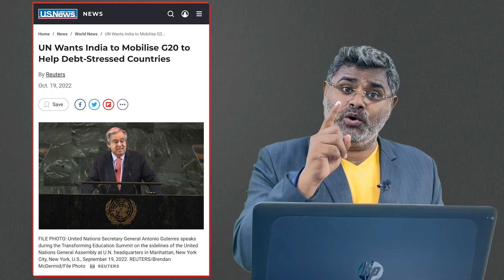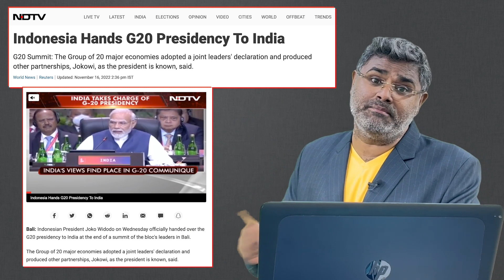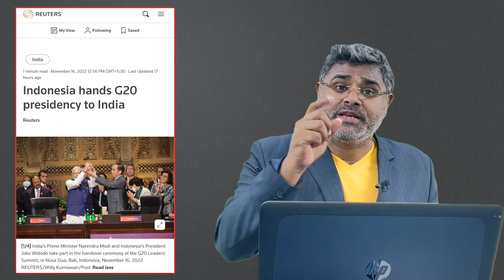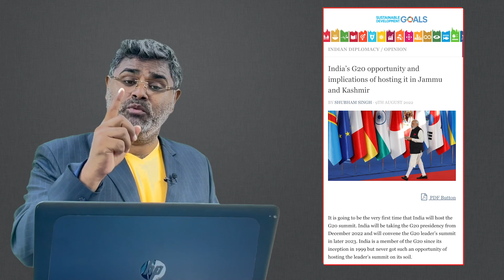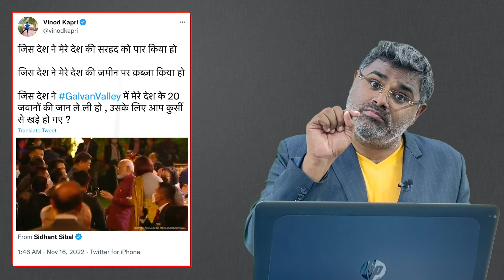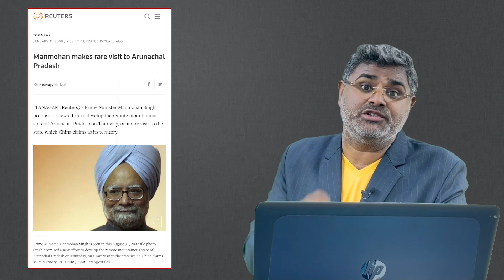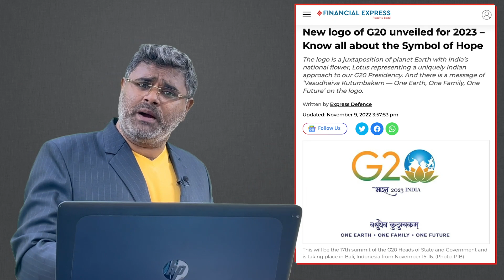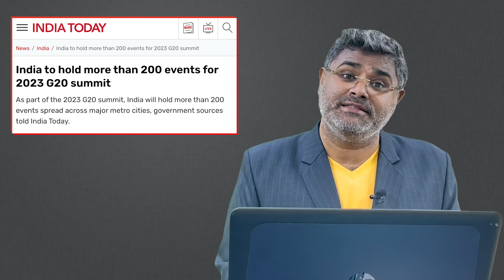इसे कहते हैं जलवा, मोदी के इशारे पर नाचेगा पाकिस्तान, कुछ बड़ा होने वाला है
जिस विश्व गुरु की हम सिर्फ कल्पना करते हैं, आज उसे साकार होते हए देख रहे हैं, भारत ने पहली बार उस विश्व संगठन की अध्यक्षता ग्रहण की है, जिसमें अमेरिका रुस, चीन समेत, फ्रांस और ब्रिटेन समेत सभी बड़ी शक्तियां शामिल हैं। इसलिए आने वाले समय में प्रधानमंत्री मोदी के नेतृत्व में भारत का एक नया अवतार दिखेगा, हालांकि इस दौरान अगर चिढ़कर कांग्रेस, आप या दूसरी विपक्षी पार्टियां भारत विरोधी शक्तियों के साथ खड़ी हो जाए तो आश्चर्य मत कीजिएगा, लेकिन ऐसे लोगों का पर्दाफाश करना जरूरी है। पुरा रिपोर्टे देखेंय….